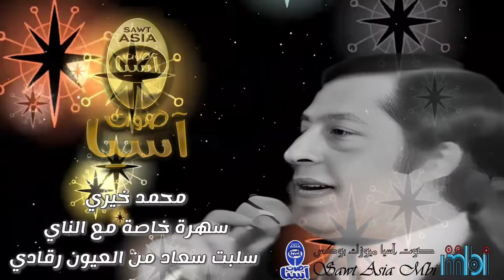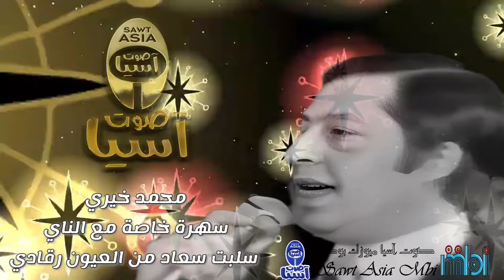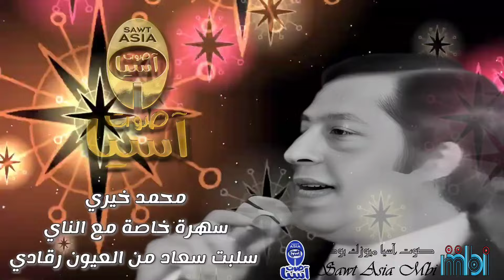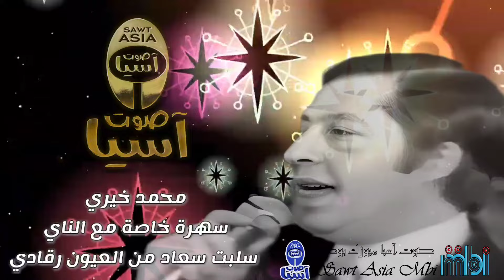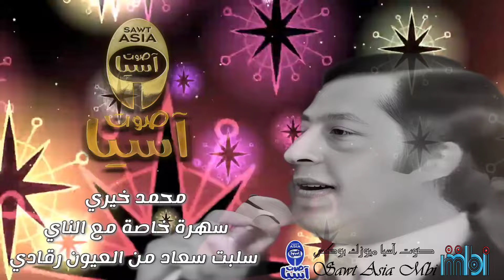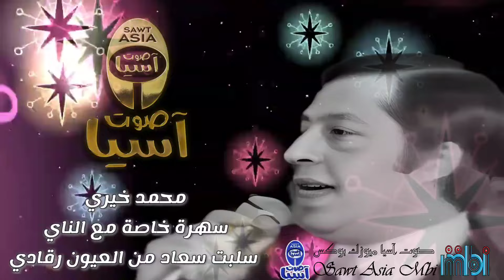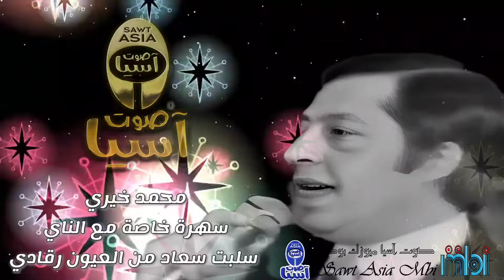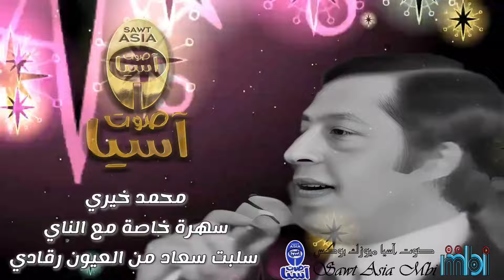الحنجرة الذهبية الفنان محمد خيري | سهرة خاصة مع الناي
- سلبت سعاد من العيون رقادي

لمتابعة أحدث البثوث المباشرة
مرحباً بكم في قناة اليوتيوب الرسمية لـ صوت آسيا، وشكراً لكم على المشاهدة. إذا
شكراً على دعمكم و مشاركتكم في قناتنا